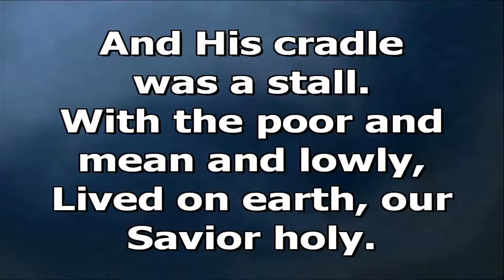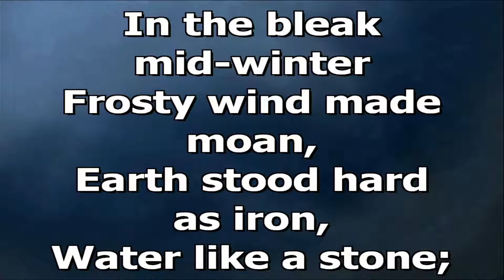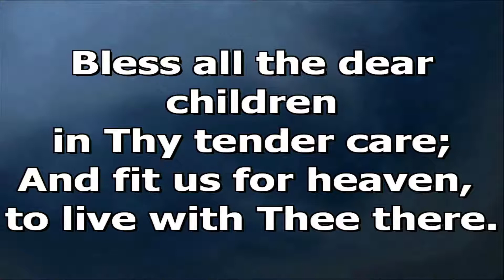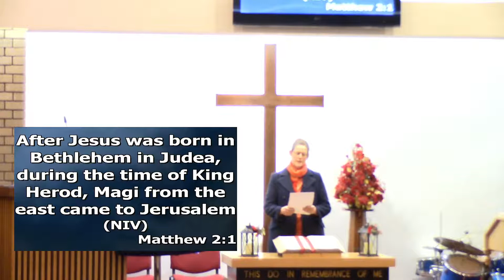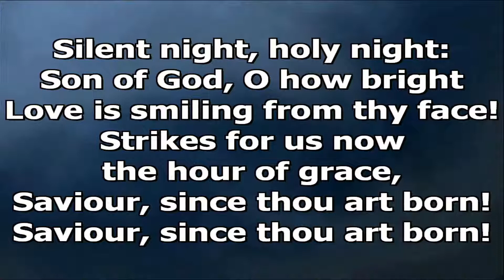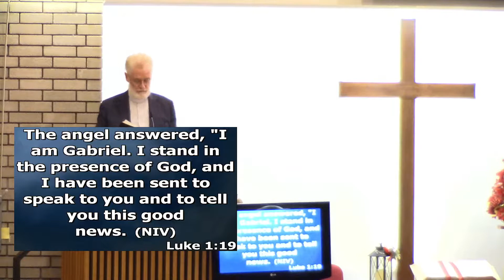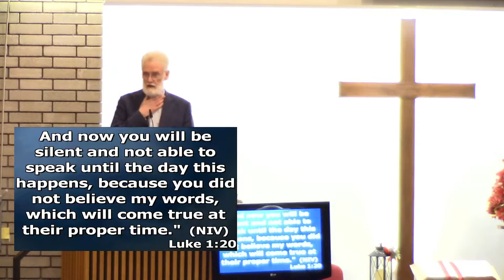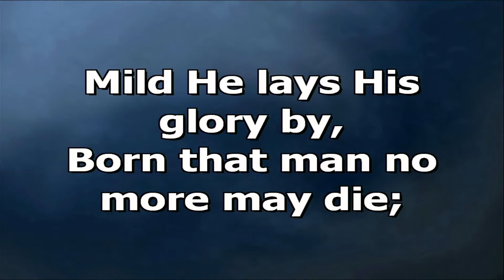Copy of Sunday Evening Service 19/12/2021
Rev David Clements
CCLI - 316346
Streaming - 181916